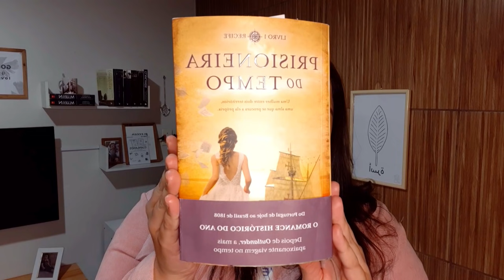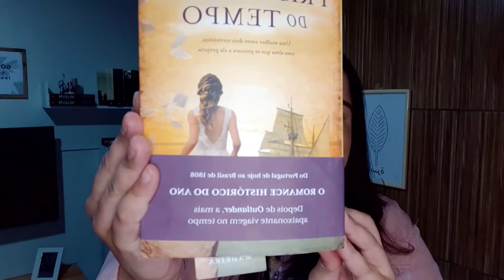OUTLANDER | TUDO SOBRE A 6ª TEMPORADA, GRAVIDEZ DE CAITRIONA FOI CONFIRMADA?! E MUITO MAIS. | Thamy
Concorra a um exemplar do Prisioneira do tempo,
   ✨ Regras ✨
- Seguir nossas páginas no Instagram
- Deixar um comentário válido nesse vídeo contendo a SomosTodosViajantes e mais o seu @ no Instagram ex: @SeuUsuário
- Ser inscrito do canal
-Ser residente brasileiro
O GANHADOR DEVE TIRAR UMA FOTO COM O LIVRO ASSIM QUE RECEBER O SEU EXEMPLAR E COMPARTILHAR CONOSCO.

🍀 O sorteio será realizado no dia 25/09 ás 19:00h no meu instagram @bythamy e vocês podem comentar quantas vezes quiserem até as 12:00h do dia 25/09. Boa sorte a todos!! 🍀

💰 Aprenda mais de 10 formas de trabalhar pelo seu celular ou computador de onde estiver

Produtos que eu indico:
| Assine KindleUnlimited por 30 dias grátis e tenha acesso grátis a vários livros:

📚 Lojinha de Outlander:
Compre por aqui os livros da saga Outlander:
Livro 1
Livro 2
Livro 3
Livro 4
Livro 5
Livro 6
Livro 7
Livro 8

•Compre por aqui o seu exemplar Clanlands:

📲 | Compre seu Kindle com iluminação embutida

👉 | Onde assistir a série Outlander?
App da Star Hits ou no canal da Star Hits e Netflix
 (é só ficar de olho no guia da programação da sua Tv por assinatura) ou
 pelo "Now" vocês também encontram todos os episódios disponíveis.

 As dúvidas com certa urgência são respondidas com mais rapidez pelos comentários nas fotos do Instagram, vale a dica.

  Oi, meu nome é Thamyris más pode me chamar de Thamy mesmo, mais fácil, né?! Tenho 27 anos e sou mãe de um bebê maravilhoso, o Lucca, no meu tempo vago gosto de assistir séries, filmes, documentários e vídeos sobre LifeStyle, uma de minhas maiores paixões é com certeza  fazer meus vídeos sobre Outlander que é minha grande paixão e também faço alguns vídeos sobre outras séries e filmes que acho legal compartilhar com vocês, sejam muito bem vindos ao meu canal e também a minha vida! Espero que se sintam em casa por aqui.